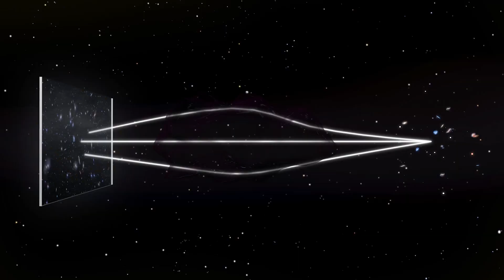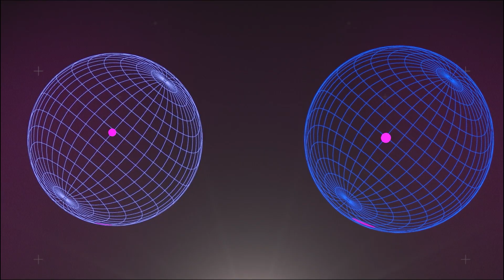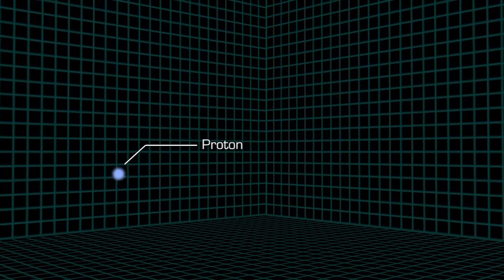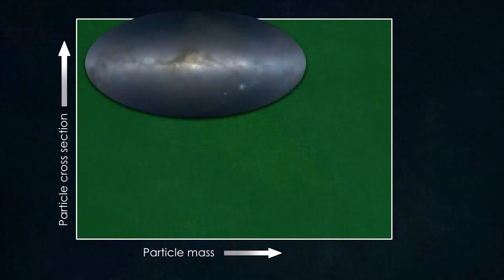Sự Trùng Hợp Trong Vũ Trụ Không Thể Giải Thích - Có Phải Vũ Trụ Đã Được Thiết Kế? | Phần 1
🚀Sự rộng lớn và phức tạp của vũ trụ luôn chứa đựng những điều khó hiểu và vô cùng thú vị. Từ các định luật vật lý đồng nhất trên khắp không gian cho đến sự cân bằng hoàn hảo của các yếu tố như hằng số hấp dẫn, tốc độ ánh sáng, và các điều kiện sinh tồn độc đáo của Trái Đất - liệu tất cả có phải là sự ngẫu nhiên? Video này sẽ đưa bạn vào hành trình khám phá những sự trùng hợp không thể giải thích trong vũ trụ, những yếu tố khiến các nhà khoa học phải đặt câu hỏi: Phải chăng vũ trụ đã được thiết kế theo một kế hoạch tỉ mỉ?

Trong suốt video, chúng ta sẽ đi qua những phát hiện đáng kinh ngạc về cấu trúc vũ trụ, từ quy mô lớn với các siêu đám thiên hà đến chi tiết như cấu trúc của hạt nguyên tử. Một số lý thuyết cho rằng sự trùng hợp này chỉ đơn giản là ngẫu nhiên, trong khi những lý thuyết khác gợi ý về một "thiết kế vũ trụ," nhằm tạo điều kiện cho sự sống. Liệu các hằng số vật lý có thể thay đổi được không? Hay phải chăng có một lý do nào đó sâu xa hơn khiến chúng tồn tại dưới dạng những con số hoàn hảo này?

Hãy cùng Kitten Explorer khám phá các giả thuyết và câu hỏi lớn về vũ trụ trong video hôm nay. Dù bạn tin vào ngẫu nhiên hay một thiết kế nào đó, video này chắc chắn sẽ khiến bạn suy nghĩ về bản chất thực sự của vũ trụ. Đừng quên nhấn "Đăng ký" và tham gia hành trình khám phá vũ trụ đầy bất ngờ với chúng tôi! 🚀

👇Tracklist:
00:00 - Giới thiệu
01:43 - Thuyết tương đối tổng quát
03:58 - Mật độ năng lượng, năng lượng Tối
08:57 - Kết luận
Nguồn và ghi công:
Cảm ơn NASA với những hình ảnh và thông tin giá trị về vũ trụ: NASA